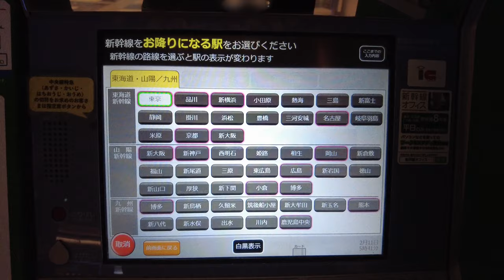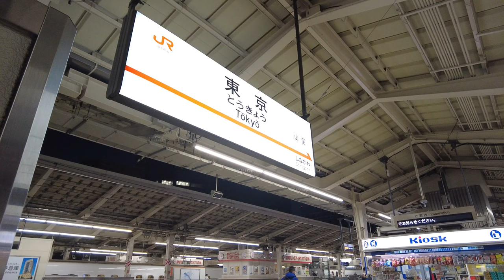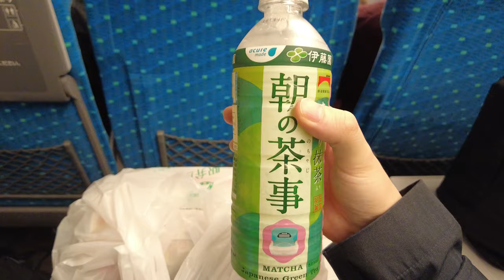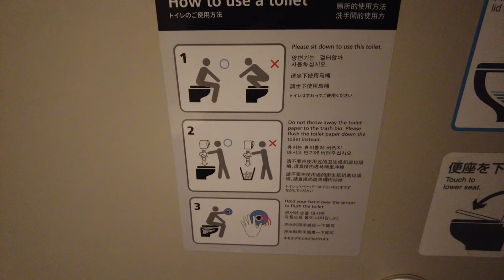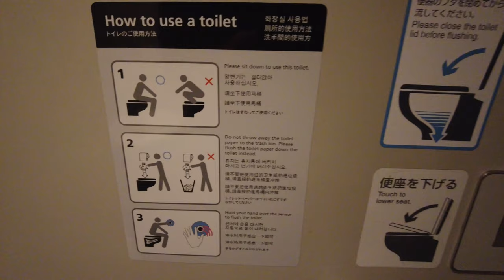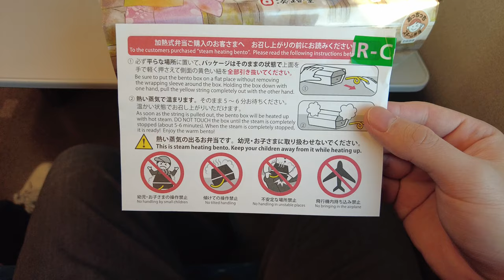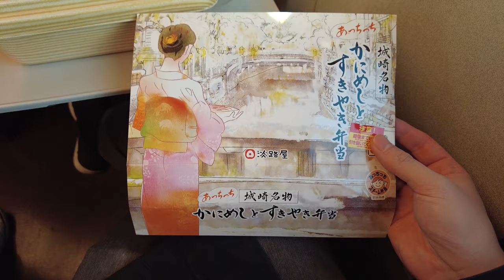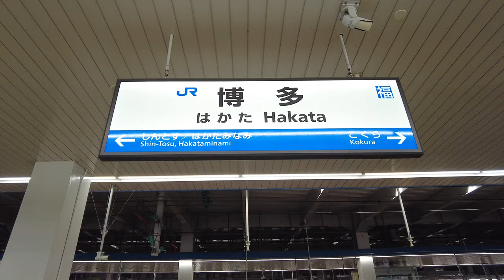Riding Japan's most famous bullet train for 5 hours | shinkansen Nozomi super express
This time, I traveled from Tokyo to Hakata on Nozomi Super Express(Shinkansen), 5 HOURS JOURNEY. Enjoy the scenic views(especially Mt.Fuji) and Self heated Bento experience with Shinkansen Nozomi.

0:16 5am at Tokyo Station
0:57 5am inside of Tokyo Station
2:29 departure
3:20 View of Mt. Fuji from the window
4:04 A superb view of Mt.Fuji
6:17 Bento box time(Ekiben)
9:55 Hakata Tonkotsu Ramen